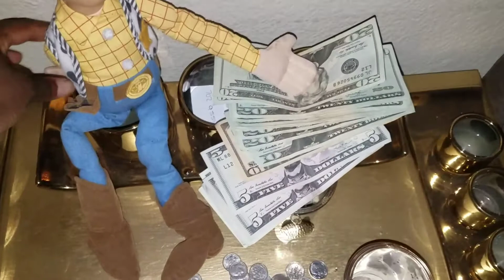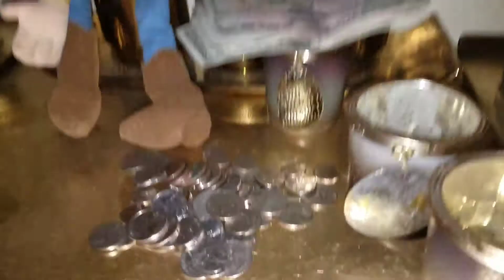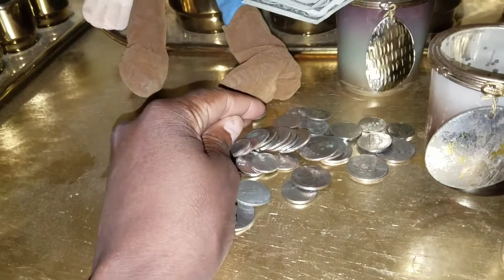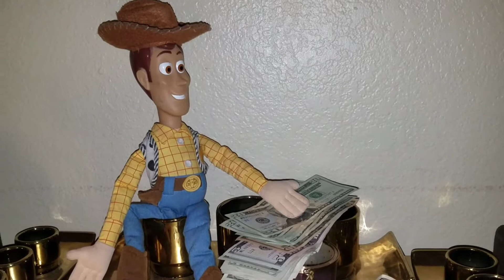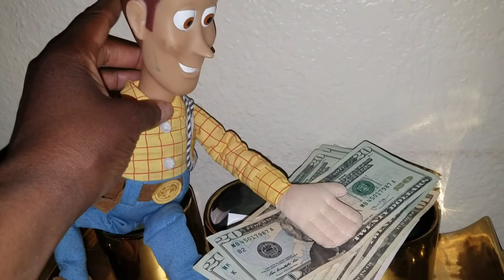🔊I made 339.00 for 5 hours of work🕪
So today was a little slow. I usually make 500.00 a day. But I am greatful for the money that was made today. I still have the Bulk of this Stockpile left (A lot of Easter items) Ian sure as Easter gets closer it will sell fast...